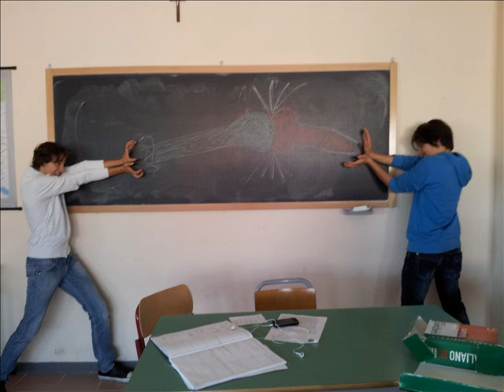Cazzate della 2°c I.T.I.S